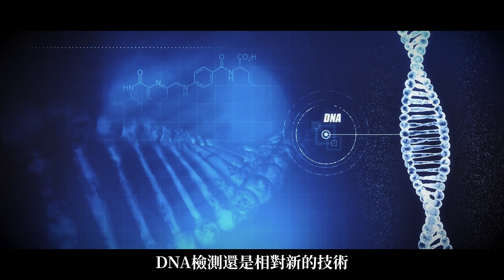奇案！眼見不一定爲實，他就在警方眼底下多次騙過DNA檢測